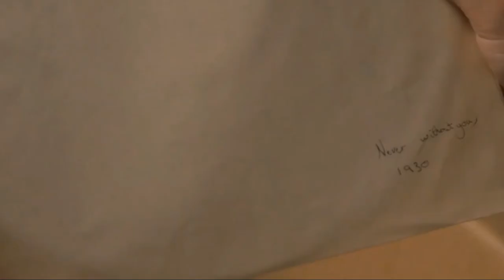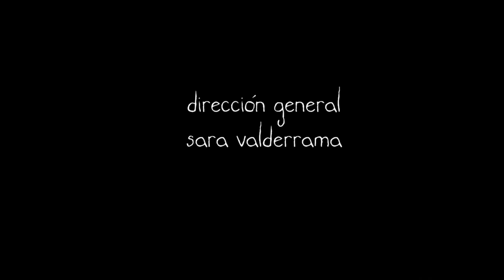¡NO TE ATREVAS A VERLOS! || 3 CORTOS que te Quitaran el ALIENTO